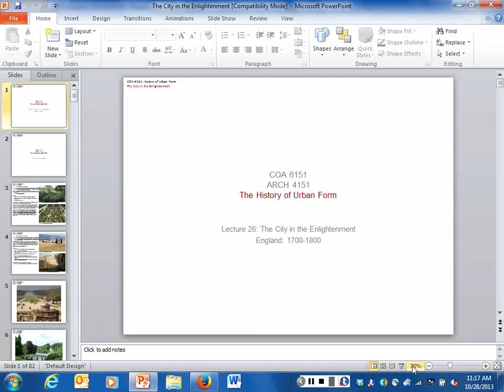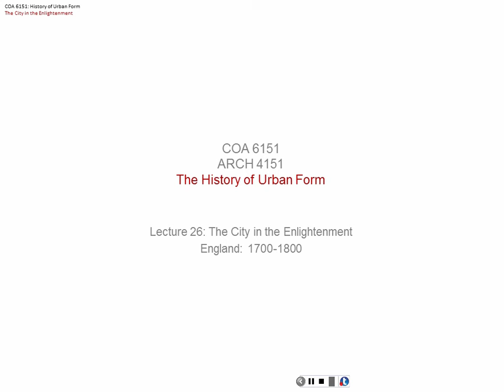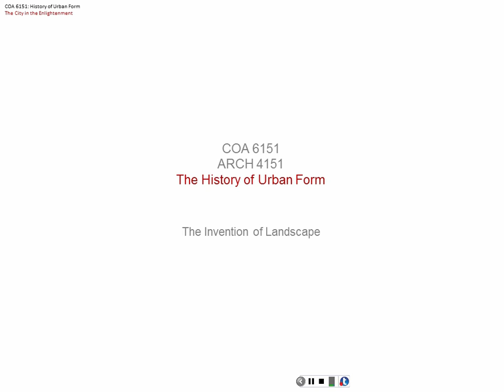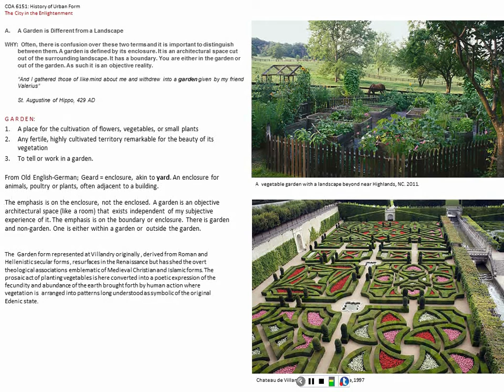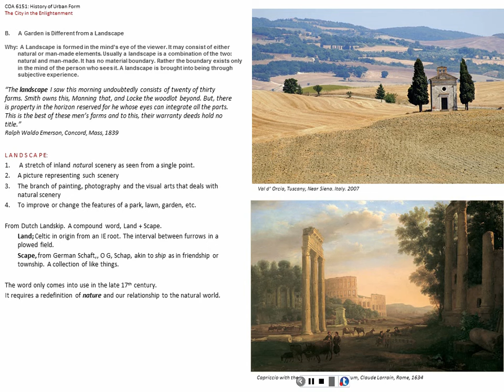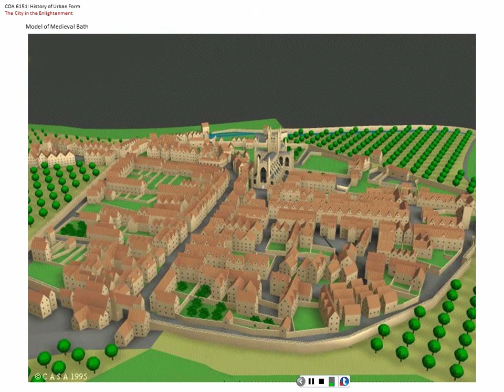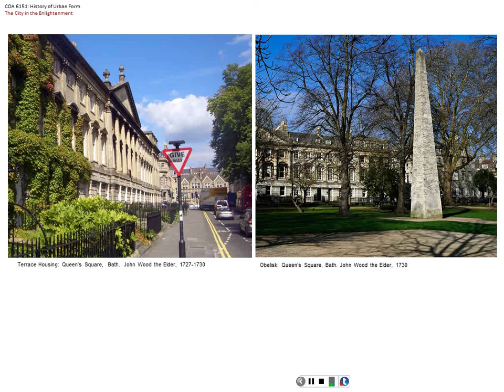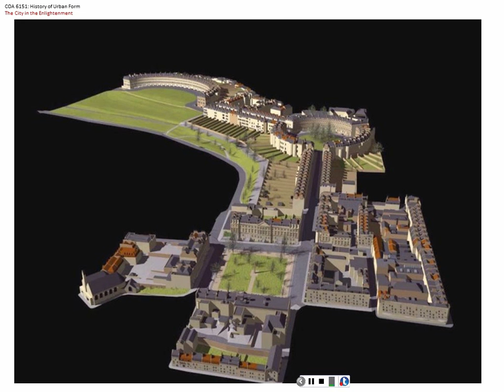Lecture 26 City in the Enlightenment